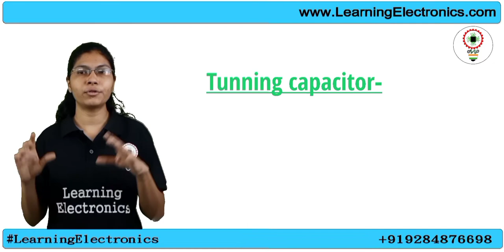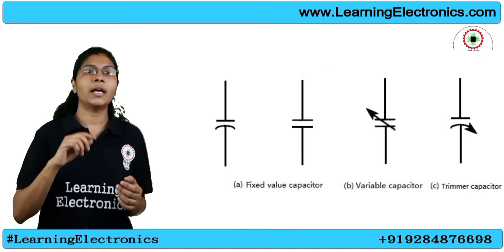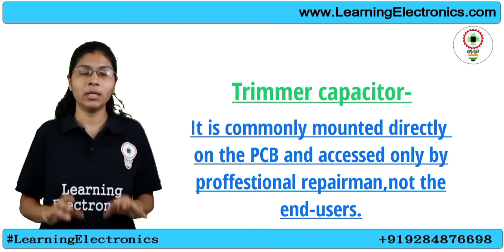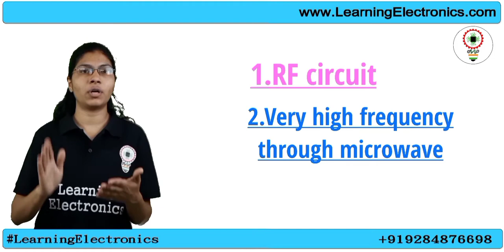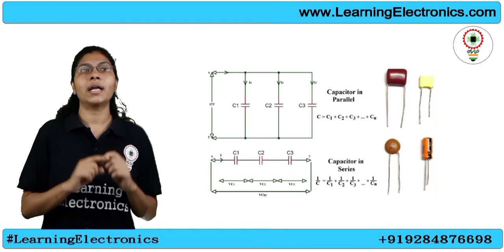Variable capacitor | Basic Electronics | By Jyoti Mam( Lecture-32)| LearningElectronics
Capacitor | Resistor | Electronics | Diploma | Engineering |Polytechnic
Hello friends, In this Basic Electronics series you will gain full professional knowledge about Electronics.
Today you are watching the video of Basic Electronics series which is about Capacitor.and we are trying to solve all doubt in your mind about Basic Electronics
If you want to learn more and more knowledge about Electronics like this videos

diploma syllabus
diploma electrical syllabus topic
diploma electronic syllabus topic
bsc syllabus
bsc electronics
bsc physics
msc physics syllabus
msc electronics syllabus
science syllabus topics
cbse 8th std syllabus
ece syllabus
CBSE
State Board
ICSE